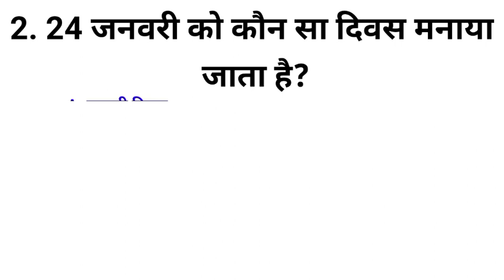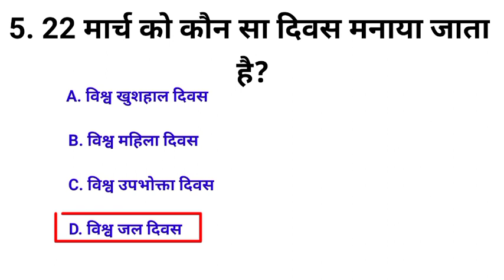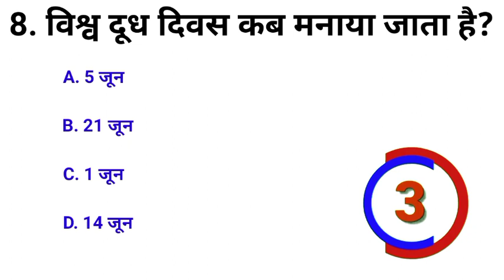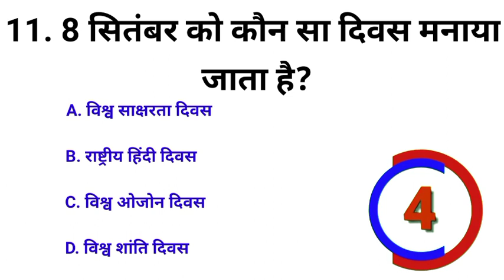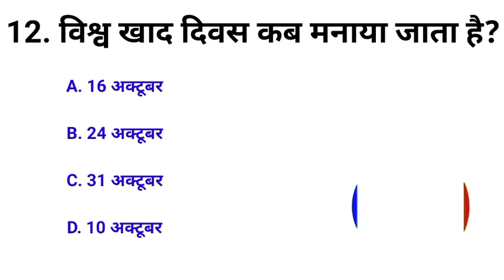महत्वपूर्ण दिवस 2022 | important days | Bharat mein manae jaane wale mahatvpurn Divas | Gk quiz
महत्वपूर्ण GK के लिए क्लिक करें!

hindi gk
gk hindi
india gk
100 india gk in hindi,ssc gk in hindi,gk in hindi 2022
1000 gk questions and answers in hindi
100 india gk
hindi gk
india gk
gk tricks in hindi
100 india gk
100 india gk in hindi
gk hindi
gk india
india gk facts
indian polity in hindi
hindi gk facts
india quiz
gk quiz
quiz 2022
general knowledge quiz
kids quiz
childrens quiz
trivia quiz
bangla quiz
kids quiz time
gk quiz for kids
india quiz
quiz questions
quiz 2022
quiz time
time quiz
k quiz
india quiz 2022
quiz gk
pub quiz
new quiz
quiz game
mega quiz
best quiz
bangla gk quiz
odia quiz
quiz test